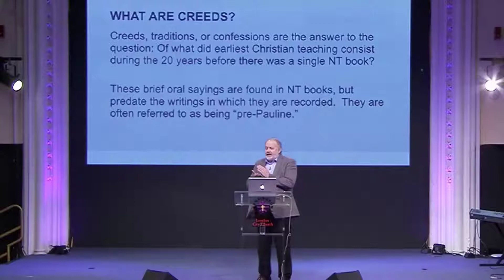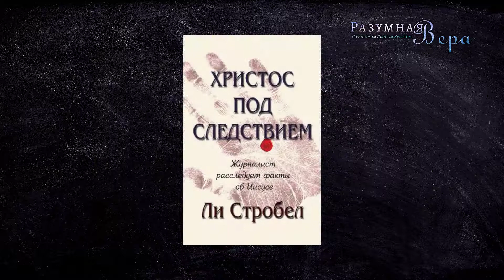The Resurrection of Jesus (Russia)